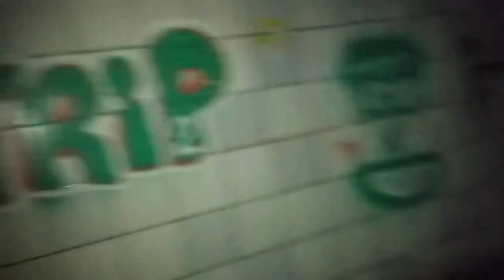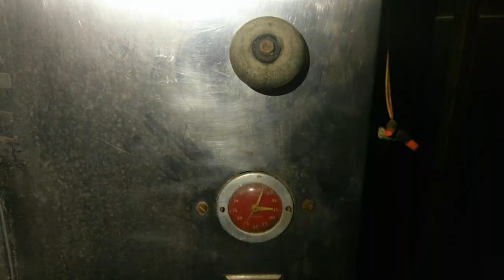Abandoned Grossinger's Resort - Extra Clips & Photos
I have created a shared folder where all my walking photos will be available. I will add to it as my adventures continue. Save the link and click join to be notified when new photos are added so you can follow along and please share it for all to enjoy..thank you!